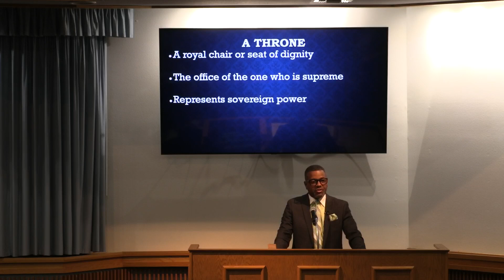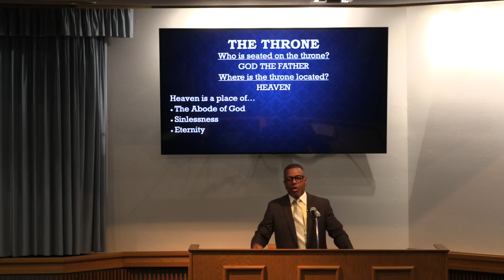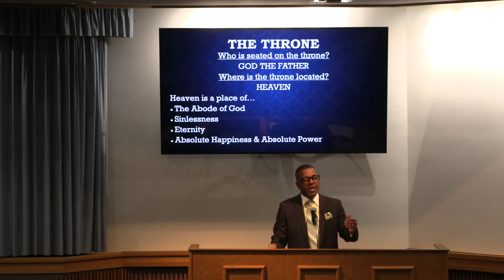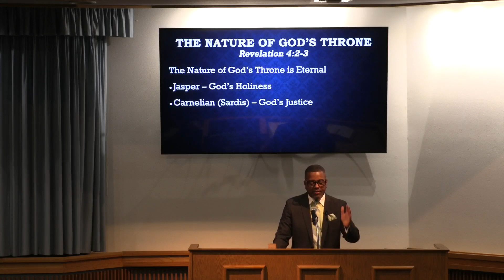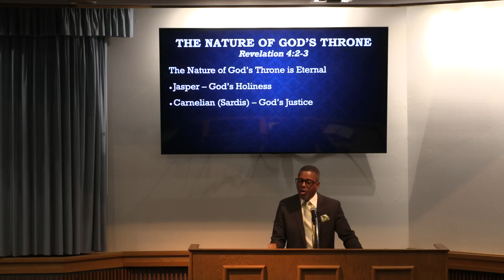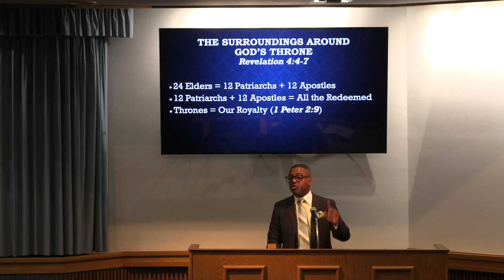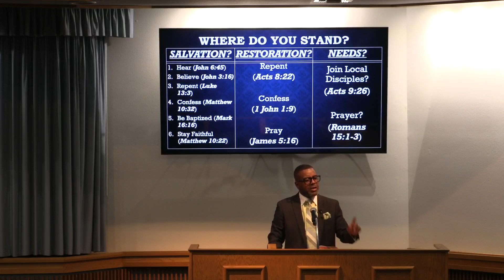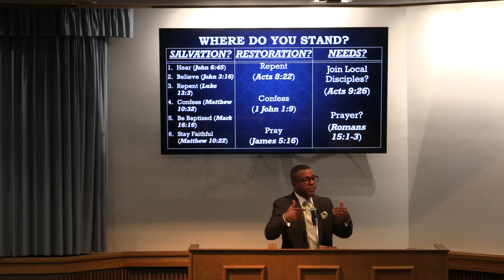The Throne of God - Part 1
Scriptural Text: Revelation 4:1-11

Speaker: Antoine Holloway